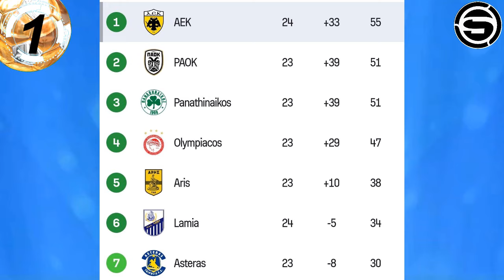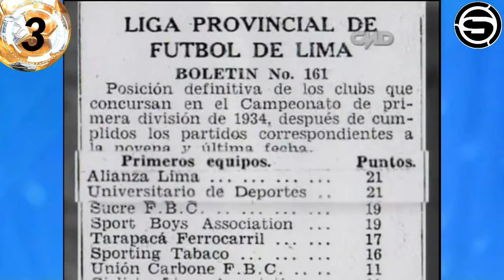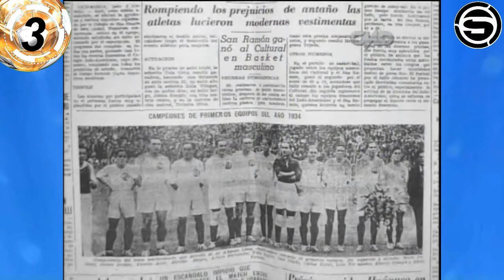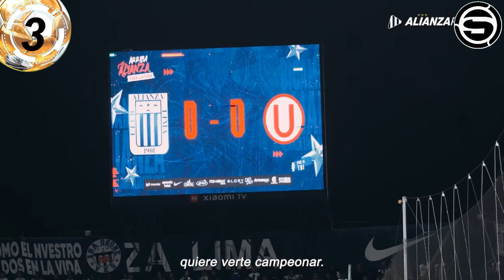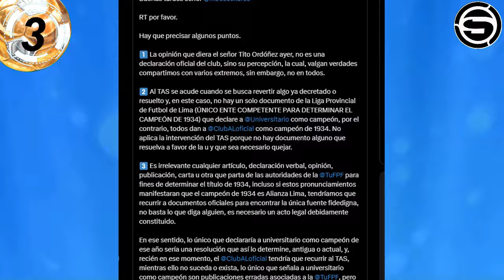ALIANZA a TAS x TITULO del 34! UNIVERSITARIO ARBITRAJE! CAUTERUCCIO CRISTAL! GOL BRYAN REYNA! QUISPE